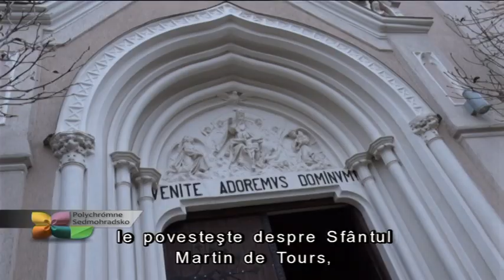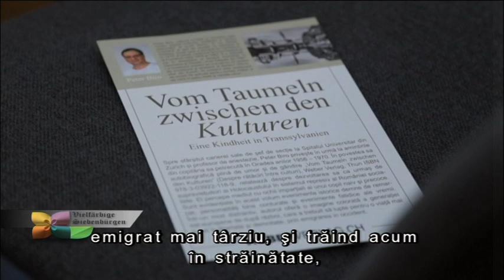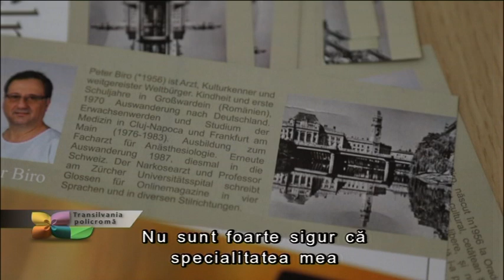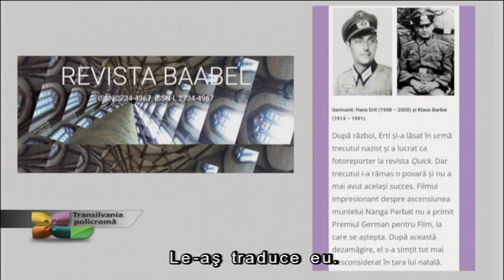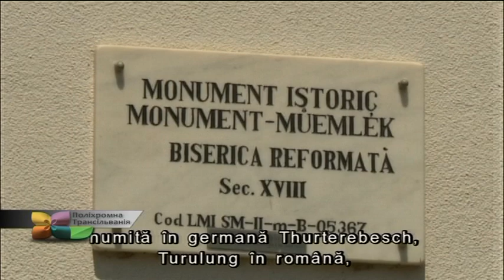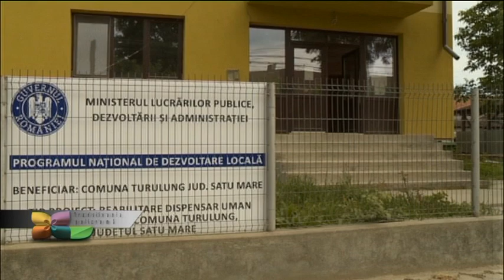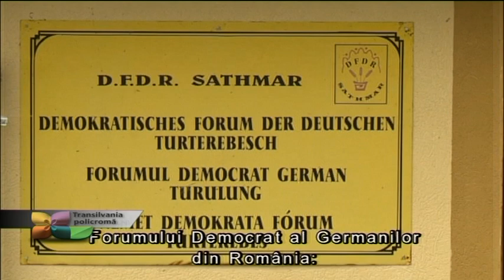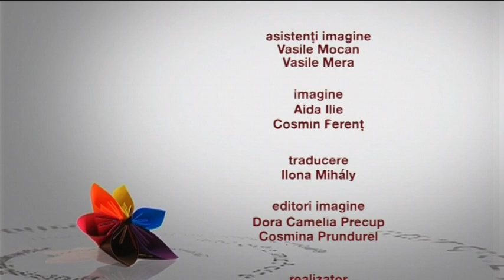Transilvania policroma- din 21 noiembrie prima parte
Producător si moderator: Izabella Veibel
Invitati:
Gabriella Rist, organizator “Martinstag” in Satu Mare
Günther Veibel /
Dr. Edghiun Ismail /
Peter Birou, autor
Judit Simon, jurnalist
Andrea Ghita, jurnalistSvabii Satmareni din Turulung Interviu:
Gheorghe Gyakon, primar Turulung
Teme:
Ziua Sfantului Martin /
Acupunctura, Tătarii în România, Maori în Noua Zeelandă
Prezentare de carte, Peter Biro